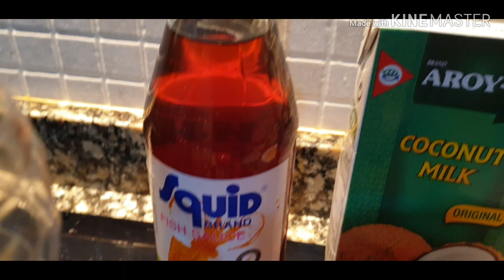Tastiest Chicken Curry For Bachelors | Chicken Gravy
arnel viste